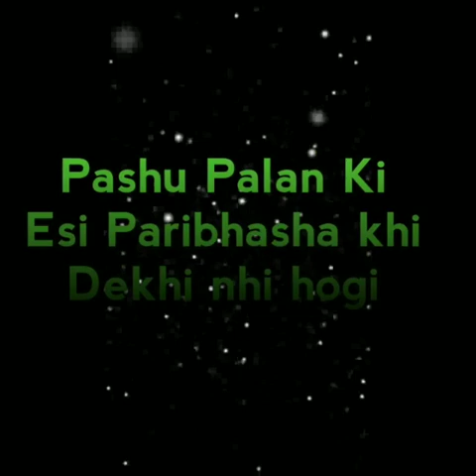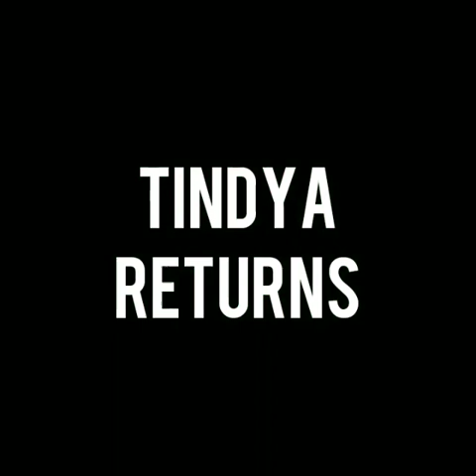देशी गुरुजी के देशी टाबरो की पढाई जो आपने कभी नही पढी होगी 😄😄🙏🙏😻